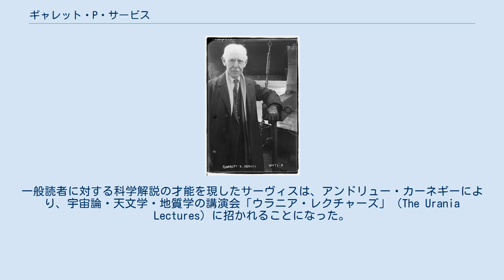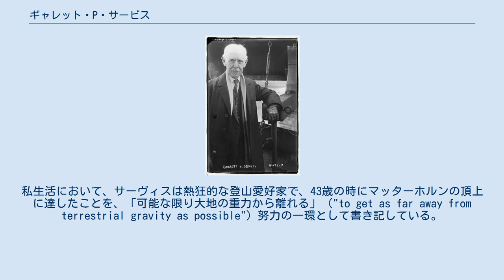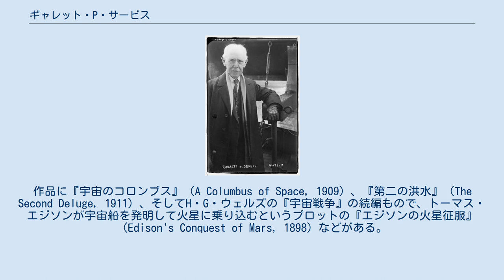ギャレット・P・サービス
ギャレット・パットナム・サーヴィス（Garrett Putnam Serviss、1851年3月24日 - 1929年5月25日）はアメリカ合衆国の天文学者、科学解説家、そして初期のSF作家である。
 サーヴィスはニューヨーク州に生まれ、コーネル大学で科学を専攻した。
コロンビア大学では法律の学位を取得したが、弁護士にはならなかった。
その代わりに、1876年、彼は新聞社「ニューヨーク・サン」の社員となり、チャールズ・デイナ（Charles Dana）編集長の下で1892年まで記者として働く。
一般読者に対する科学解説の才能を現したサーヴィスは、アンドリュー・カーネギーにより、宇宙論・天文学・地質学の講演会「ウラニア・レクチャーズ」（The Urania Lectures）に招かれることになった。
カーネギーの資金援助で、これらの講演は幻灯機（スライド）その他の機器を備え、食や月面の風景の想像図などを克明に描き出すことができた。
サーヴィスは二年の間アメリカを巡業し、ニューヨーク界隈では有名な講演者となった。
彼は複数の新聞の天文学・科学欄を担当し、当時の一流雑誌にも頻繁に寄稿を行なった。
 サーヴィスの好んだ論題は天文学で、彼が執筆した15冊の本のうち、8冊が天文関係であった。
彼が、同時代の科学解説作家の中で最も広く読まれていたことは間違いない。
私生活において、サーヴィスは熱狂的な登山愛好家で、43歳の時にマッターホルンの頂上に達したことを、「可能な限り大地の重力から離れる」（"to get as far away from terrestrial gravity as possible"）努力の一環として書き記している。
なお彼の息子ギャレット・サーヴィスはオリンピックの高跳び選手である。
 サーヴィスの著書のうち5冊はサイエンス・フィクションである（彼が執筆した当時には、まだ「サイエンス・フィクション」という語は発明されていなかったが）。
作品に『宇宙のコロンブス』（A Columbus of Space, 1909）、『第二の洪水』（The Second Deluge, 1911）、そしてH・G・ウェルズの『宇宙戦争』の続編もので、トーマス・エジソンが宇宙船を発明して火星に乗り込むというプロットの『エジソンの火星征服』（Edison's Conquest of Mars, 1898）などがある。
いずれも日本語には未訳であるが、『エジソンの火星征服』の一部日本語訳がWikisourceに存在する。